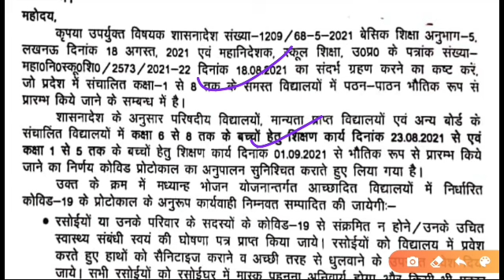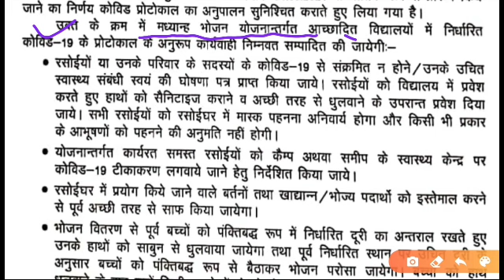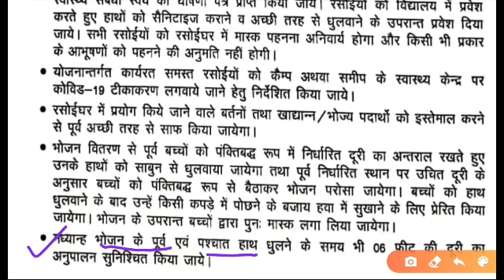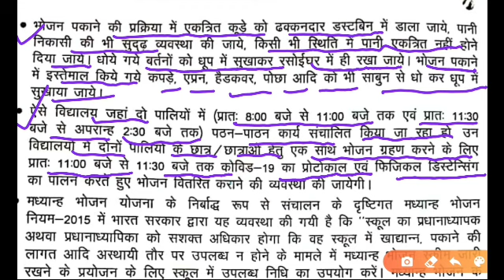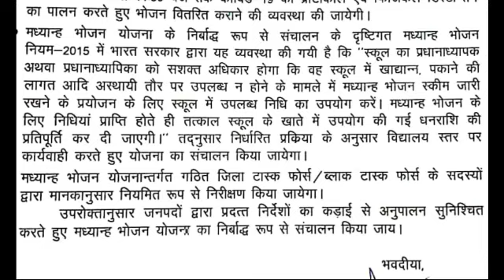स्कूल खुलने पर मध्यान भोजन योजना की गाइडलाइन हुई जारी-महानिदेशक का आदेश।